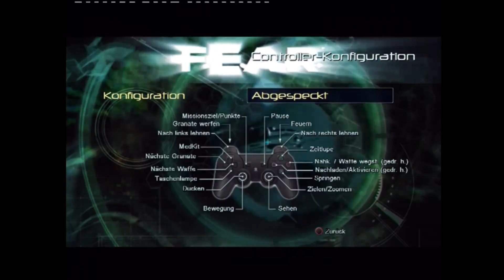Let's Play F E A R #2 German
Und da sind wir auch schon wieder bei einer neuen Folge von F.E.A.R.
In dieser Folge reinigen wir ein Lagerareal von fiesen bösen Replika Soldaten.
Und lernen, auf der eigenen Granate stehen ist genauso nicht zu Empfehlen wie auf der Granate eines Feindes zu stehen.

Viel Spass dabei und lieben Gruss euer Pho